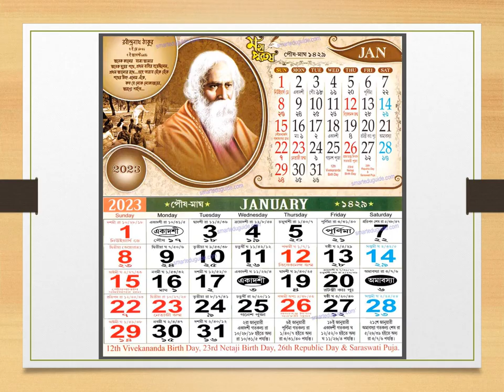Bengali Calendar 2023